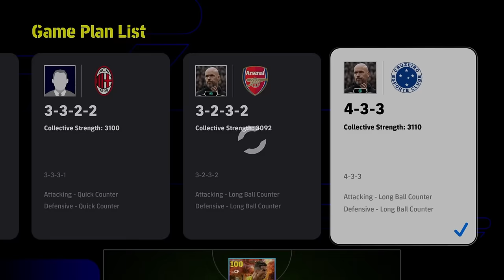5 MOST POPULAR FORMATIONS | TACTICS, SETUP & PRO TIPS - eFootball 2024